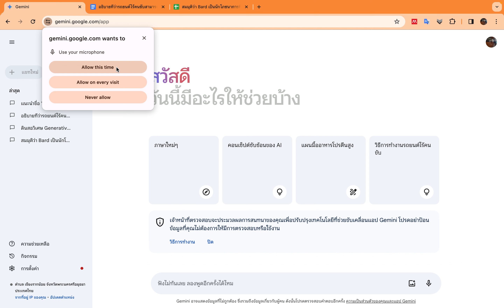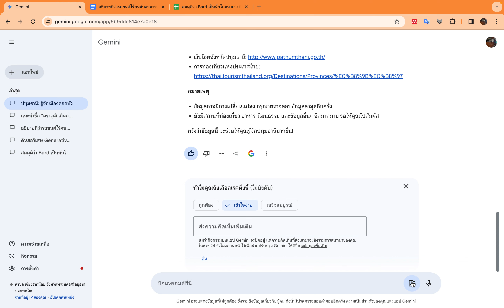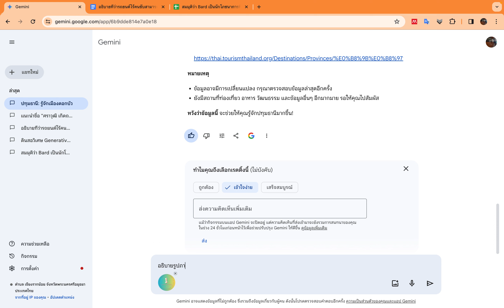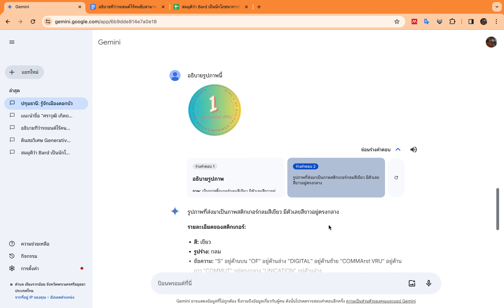Ep5 Google AI Gemini การใส่พอรมต์ ที่ผ่านทางไมค์โฟน และที่เป็นรูปภาพ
เติมพลังความคิดสร้างสรรค์และผลผลิตของคุณ
แชทเพื่อเริ่มเขียน วางแผน เรียนรู้ และอื่นๆ อีกมากมายด้วย Google AI

Supercharge your creativity and productivity

Chat to start writing, planning, learning and more with Google AI